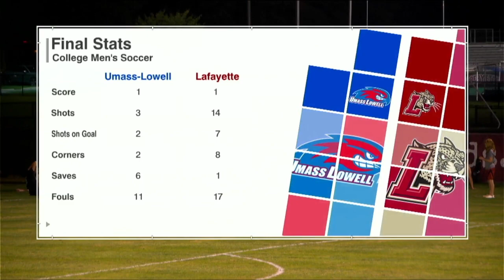Postgame: Lafayette Men's Soccer vs. Umass-Lowell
The Leopards first home match at Gummeson Grounds ends in a tie.